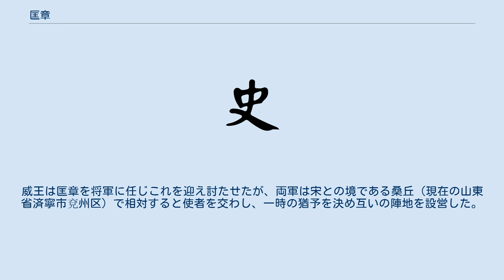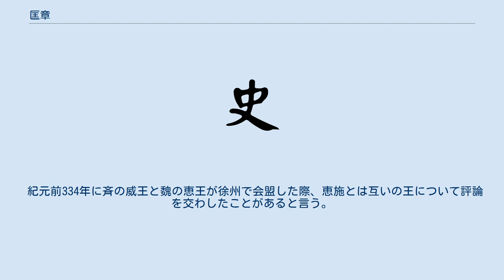匡章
匡 章（きょう しょう、生没年不詳）は、中国戦国時代の田斉の人。
匡子・章子・田章とも呼ばれる。
斉において紀元前335年から紀元前295年と威王・宣王・湣王の三代の王に仕えた名将。
 斉王に対して死を厭わぬ忠誠を誓った匡章は、北は燕を伐ち、南は楚を征め、西は函谷関を攻して斉のために幾度もの戦功を立てた。
 ある時、秦は魏と韓の領土を通って斉に攻め入った。
威王は匡章を将軍に任じこれを迎え討たせたが、両軍は宋との境である桑丘（現在の山東省済寧市兗州区）で相対すると使者を交わし、一時の猶予を決め互いの陣地を設営した。
 元々東西に離れた両国の将兵は使者のやり取りを頻繁に交わすにつれ戦の緊張感は消え失せ、将も兵も互いに和んだ雰囲気となり遂には両軍の陣地の境すらもわからぬ程に接して交流するまでに至った。
 匡章はこの様子を見ると、自軍の旗を秦軍の旗に似せた形にして、将兵を伴うと秦軍の陣営に紛れて行った。
この様子を見た斉の斥候は首都に戻ると匡章が兵達と共に秦軍に入った旨を報告し、匡章が秦に寝返ったと報告した。
続く斥候達も全く同じ旨を報告し、遂には斥候や家臣も匡章の裏切りを罰するよう、威王に申し出たが威王はそれを頑として受け入れなかった。
 御前の家臣達も不安を募らせる中、この後に現れた斥候は威王の眼前で斉軍の大勝と秦軍の大敗を報告した。
御前の者達は驚きの後、歓喜の声に湧き上がった。
 後に威王は家臣達からの何故王は匡章裏切りの報告を信じなかったのかとの問いに、威王はかつて匡章の母親が父親に大恥をかかせたことが原因で殺されて厩舎の下に埋められたことを知っており、此度の戦で匡章を将軍に任じた際、この戦に勝ったら母の墓を厩舎の下から立派な場所に移すことを提案したが、その際の匡章の返答で匡章が自分を欺き、裏切るような人間ではないと確信していたと返答し、後日これを人伝に聞いた匡章は斉王への忠節を誓ったと言われる。
 紀元前314年、2年前に燕王噲から燕の王位を継いでいた元宰相の子之に対して、燕王噲の子の太子平が将軍の市被と共に叛乱を起こし、燕の国内は内戦状態に陥った。
子之の反撃で叛乱は鎮圧され、太子平は市被に裏切られ、市被も戦死した。
このため、子之の圧政で荒れていた燕の国内はさらに混乱が進み、好機と捉えた斉の宣王は匡章に命じて燕に侵攻させた。
 匡章率いる斉軍は燕の公子職（後の昭王）の支援と称し、燕の国都の薊を陥落させ、子之は逃亡し燕王噲は混乱の中で斉軍に殺害され、公子職の軍も斉軍に攻撃を受け全土は斉に併合されたため燕は公子職が斉への服属を条件に王位に就くまで一時的に滅亡することとなった。
 紀元前312年、魏を攻めた匡章の率いる斉軍と宋の連合軍だったが、魏の救援要請を受けた秦の恵文王は樗里疾と到満に楚の包囲を解かせ、魏の救援に向かわせた。
 濮水にて対峙した魏・韓・秦の連合軍と斉・宋の連合軍であったが濮上の戦いと呼ばれるこの戦いは激戦の末に斉の軍は敗れ、斉の副将の田声は戦死（または虜囚となる）し、匡章もまた敗走した。
 到満はこの後、軍を北上させ燕に到達し斉軍は燕から撤退せざるを得なくなり、この敗戦は燕の昭王による燕の国威復興と先の燕における戦いの報復を済西の戦いにて斉が受ける遠因となった。
 紀元前301年、斉・魏・韓・秦の4カ国が連衡して、楚に攻め込み垂沙（現在の河南省南陽市唐河県）の戦いが勃発した。
この時、楚の指揮官を務めたのは唐眜だった。
 斉は匡章、魏は公孫喜、韓は暴鳶、秦は庶長の奐を派遣し、軍を唐眜の籠る楚の方城（現在の河南省平頂山市葉県）へ向かわせた。
斉・韓・魏の連合軍と、唐眜率いる楚軍は沘水を挟んで対陣した。
この対陣は6カ月におよんで戦線が膠着し、斉の宣王は督戦の使者として周最を匡章の元に遣わし直ぐに渡河して戦うように促した。
匡章は戦機が熟すのを待っていたが、渡河しようにも河の深さが分からず、家来を出して河の深さを測らせようにも、楚軍が弓を射って来て誰も河辺に近寄ることが出来なかった。
 しかし、匡章はある時一人の木こりから楚軍の配置を聞き出し、それにより楚軍の兵士が多い部分は河の深さが浅い場所、楚軍の兵士が少ない場所は河の深さが深い場所であることを見抜き、精鋭を選ぶと夜が訪れるのを待って楚軍の兵士が多い場所から攻撃を仕掛けた。
半年の対陣で楚軍はすっかり気が緩んでしまっており、連合軍の渡河を許してしまい、数千人が討ち取られた上に唐眜も戦死してしまった。
 紀元前299年、秦と趙は盟を組み、斉と断交した。
秦の相で斉の公子の孟嘗...